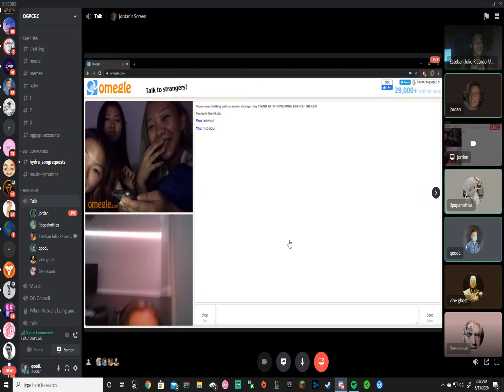dre = t1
GPU: GeForce GTX 1060 3GB
CPU: Intel(R) Core(TM) i7-7700 CPU @ 3.60GHz
Memory: 16 GB RAM (15.94 GB RAM usable)
Current resolution: 1920 x 1080, 60Hz
Operating system: